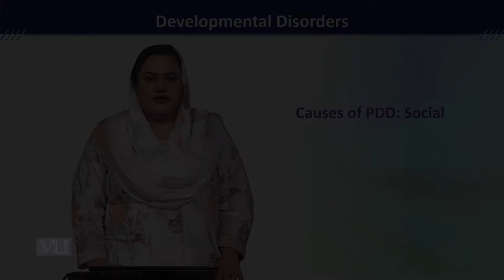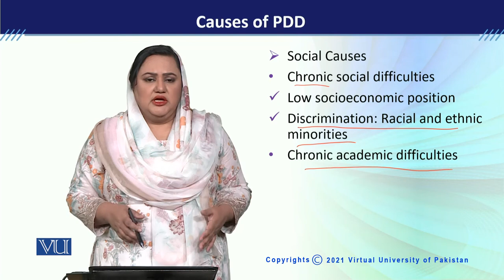PSY613_Topic163 | Developmental Disorders